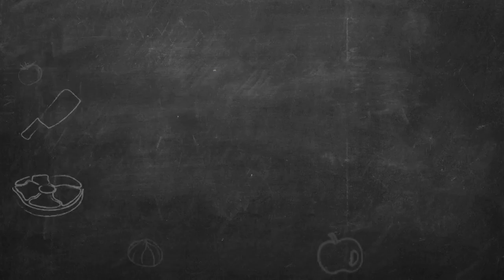Lobster pot pie with Garbo's and Pie Hole Project | FOX 7 Austin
Garbo's and the Pie Hole Project join Good Day Austin in-studio to make savory lobster pot pie and tell us more about the Piehole Project, the Austin-based virtual pie auction running from Nov. 6 through Nov. 16.

FOX7Austin brings you the important stuff like breaking news, weather, and local stories out of Central Texas. But also plenty of fun stuff, like GoodDayCooks, the best of our archives, and all those 'only-in-Austin' stories.